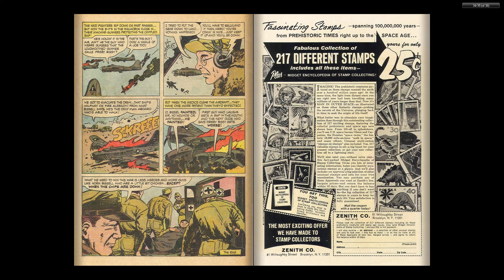Air War Stories 006